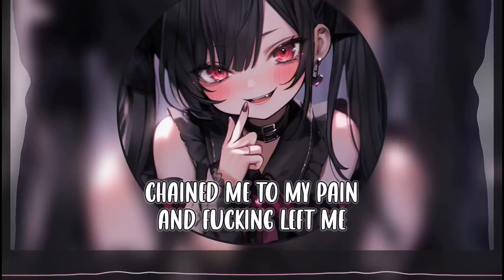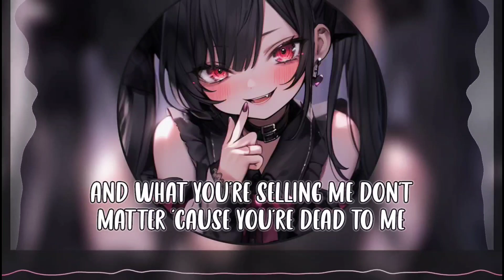[Nightcore] ➳ WHO NEEDS ENEMIES - Diana Goldberg (Lyrics)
➳Title: WHO NEEDS ENEMIES
➳Artist: Diana Goldberg